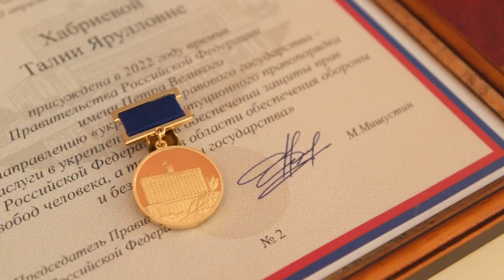Церемония награждения лауреатов Премии имени Петра Великого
18 мая 2022 года в Доме Правительства РФ состоялась церемония награждения лауреатов Премии Правительства Российской Федерации имени Петра Великого.